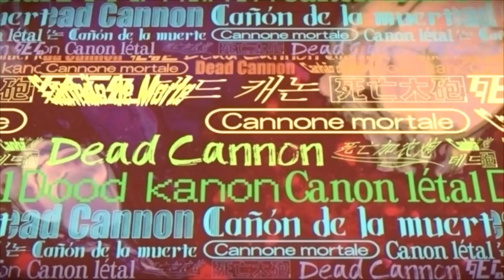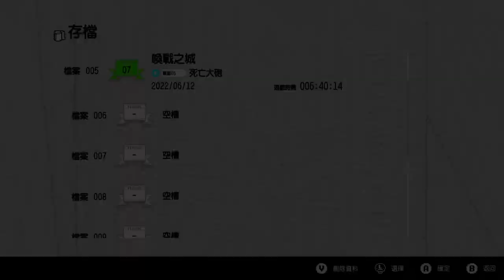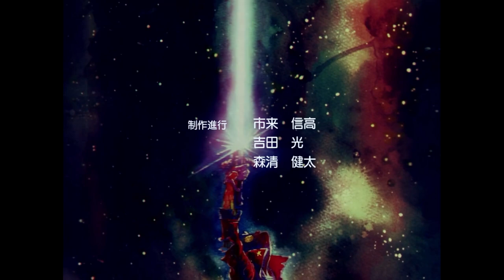英雄不再3 Part 5